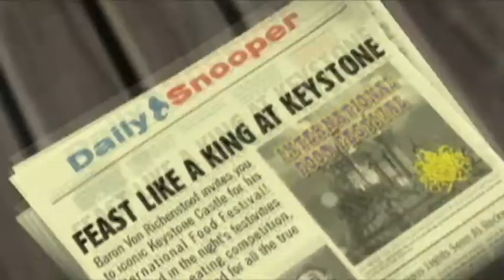Trailer Scooby Doo! Bienvenidos al Misterio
Trailer del videjuego Scooby Doo! Bienvenidos al Misterio para Wii